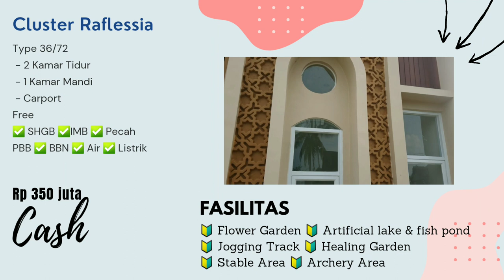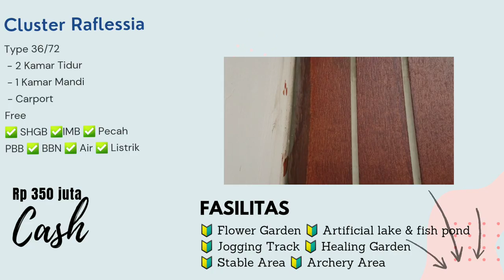Rumah syariah Bogor bonus smarthome dan minipool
*Rumah di Kawasan Wisata, Buanyak bange
Akhir Tahun ?
Jadikan momentum untuk memiliki Hunian saat Akhir Pekan atau Liburan !

Sangat cocok sekali bagi Anda & Keluarga Tercinta yang beraktivitas terutama di Kota Jadetabek, Hunian di Kawasan Wisata Bogor Barat ada banyak Fasilitas nya !

Disini ada :
- Playground
- Gazebo Area
- Artificial Lake
- Area Berkuda
- Healing Garden
- Area Memanah
- Security + CCTV
- One Gate System
- Jogging Track Area

Bayangkan sekarang juga punya Rumah disini, asyikk bangettt tentunya..

Kami berikan Promo KPR Spesial hingga 36 kali Tanpa Bunga, Denda & Sita

Cash & Bertahap?
Kami berikan Bonus Tambahan hingga 50 Juta, Minipool (Cluster Khusus) + Smarthome.